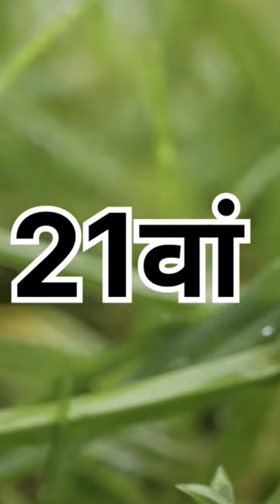5. Haryana GK Questions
Musician:Marphologiya